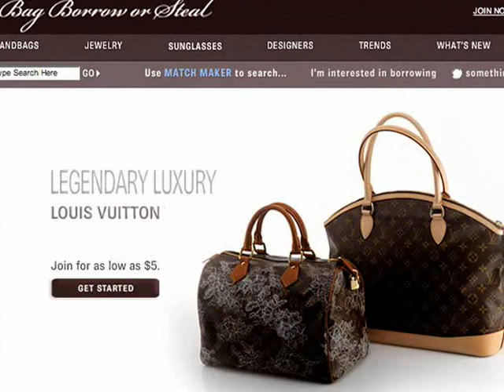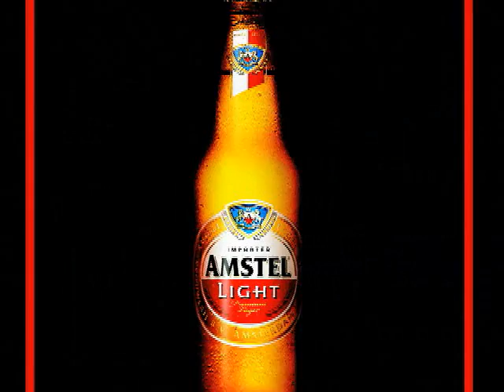Sex and The Handbag Marketing Business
NEW YORK (YouTube.com/AdAge) -- "Sex and the City" roars back to life in movie theaters later this month and one of its big product placement winners is the online handbag rental company, Bag Borrow or Steal. By accident, the small fashion accessories firm has lucked into one of the year's hottest promotional bonanzas. In other news in this 3 Minute Ad Age, Heineken takes over Manhattan's Amsterdam Avenue as part of its new Amstel ad campaign. And, what was really different about this year's broadcast upfront presentations.